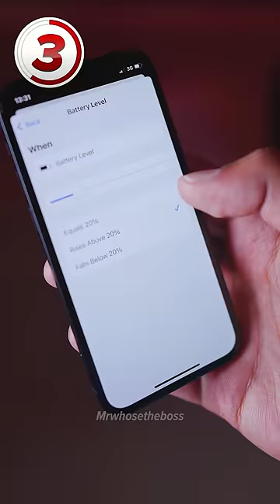3 Nastiest Tech Pranks 🔥